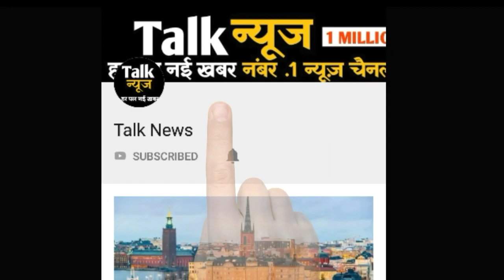टीवी की 5 अभिनेत्रियां जो धूम्रपान करती हैं, तीसरा नाम जान चौंक जाएंगे